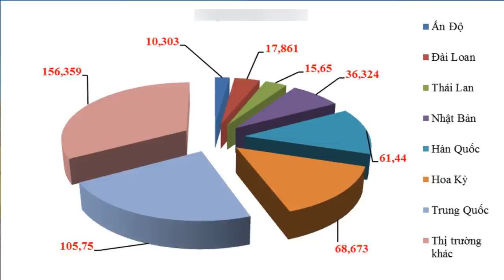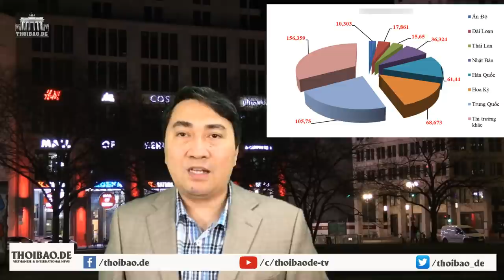Kinh tế VN nguy ngập